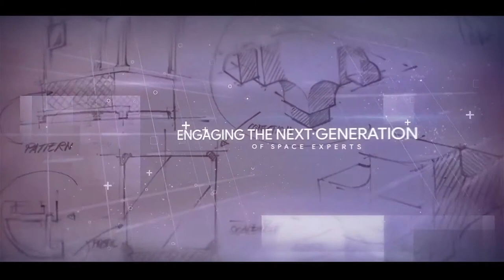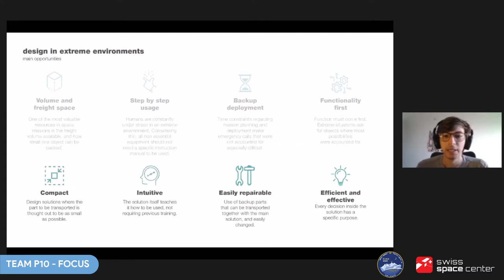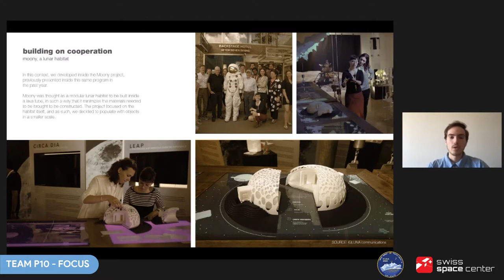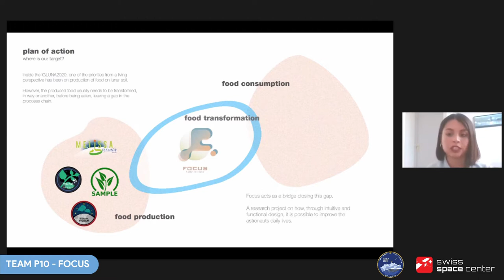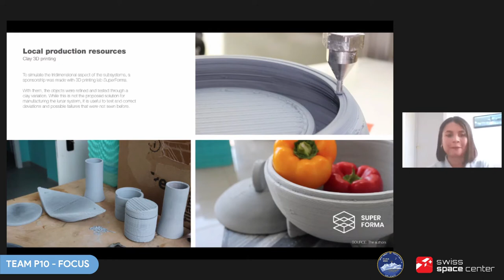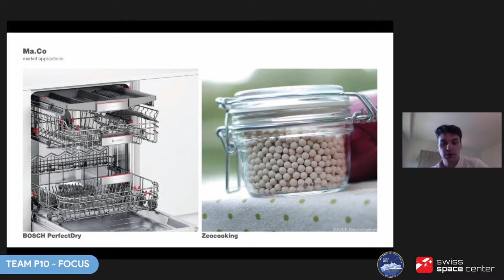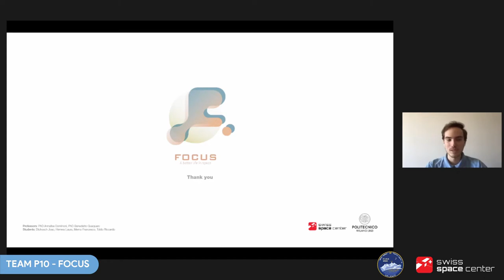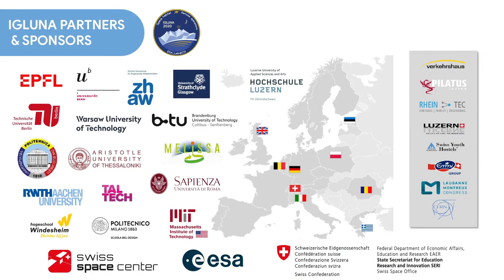Moon kitchen & how to enjoy food in space – FOCUS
The project is composed of innovative elements that aim to have a functional aspect such as the preparation, preservation and sharing of food but as well as it as an experience by being a new way of considering the kitchen elements.

In order to help astronauts to feel more like home, we have designed four objects that will compose the new “spatial” kitchen environment : archaic, Ma.Co, sugamuxi and uv.

Creating the bridge between food production & food consumption in space.

Concepts :
• archaic : tool for production of ice cream on the Moon. No electricity or complex technology is needed thanks to the exploitation of the Lunar cold temperatures.
• Ma.Co. : new coffee maker specifically designed to be used without any external heat sources, both on Moon and on Earth
• sugamuxi : oven using energy in a passive way, printed mainly in regolith, designed to cook food by conduction and convection allowing humans to prepare different dishes
• uv : disinfection of food and kitchen tools through the use of ultraviolet type-c light

Created by students of the Politecnico di Milano, Italy

Follow FOCUS !

FOCUS is a team of the IGLUNA 2020 project, an ESA_Lab@CH initative coordinated by the Swiss Space Center.

15 student teams – 10 countries – 1 year – 1 space habitat